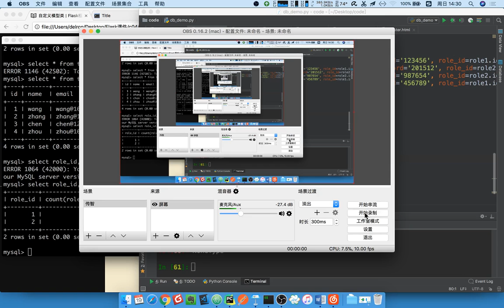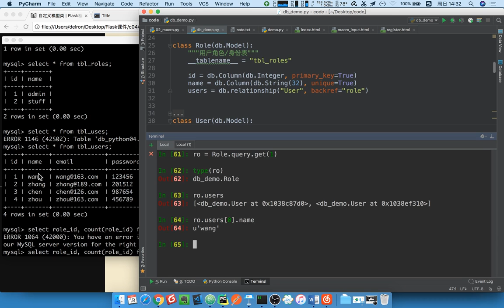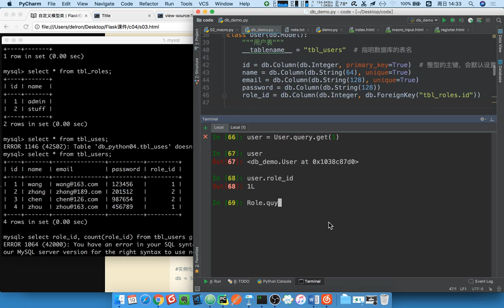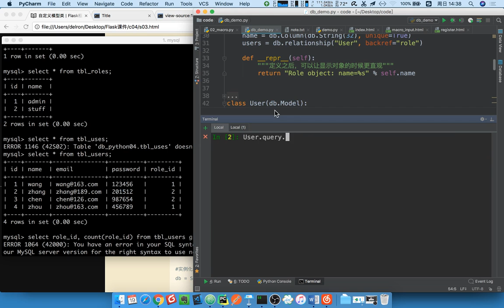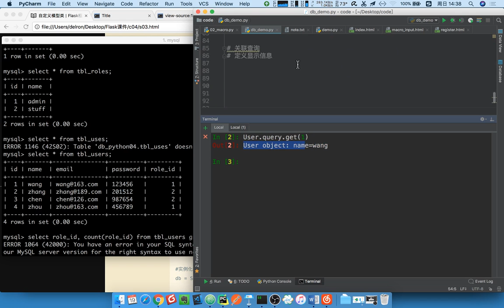15 flask框架丨09 数据库扩展包flask sqlalchemy丨06 关联查询与自定义显示信息